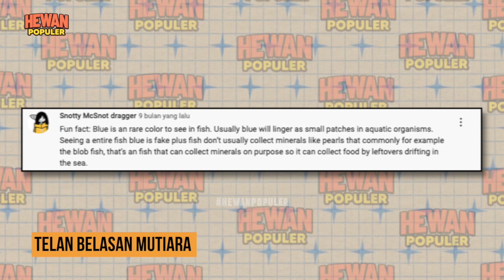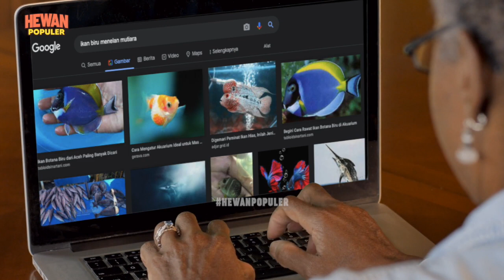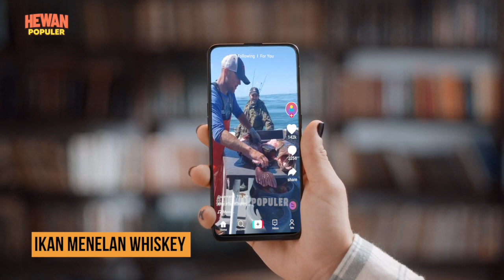Gak Nyangka.! 10 Penemuan Benda Aneh Dalam Perut Hewan yang Mengejutkan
Terkadang beberapa hewan bisa saja menelan hal-hal yang tidak terduga. Hal ini bisa diakibatkan ketidaktahuan dari hewan atau memang hewan tersebut memiliki kelainan makan. Namun, ada juga manusia yang dengan sengaja memasukkan benda-benda ke dalam perut hewan demi sebuah popularitas. Dan hewan populer akan menguak fakta dibalik penemuan benda aneh di dalam perut hewan. Mari kita simak!